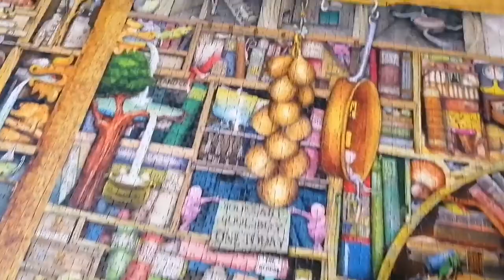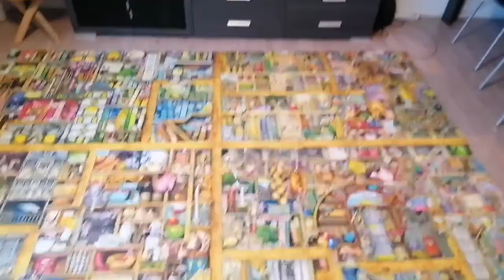The magical bookcase XXL, 18000 pieces puzzle!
The magical bookcase XXL, Magisches Bücherregal XXL, Bibliothèque magique XXL, La libreria magica XXL, Magische boekenkast.

18.000 pieces Ravensburger puzzle delivered in four seperate bags.

The total size of the puzzle is 276cm x 192cm.

The puzzle is in my opinion the best of the big sizes because of the details. It's a lot of fun to make with all these little details and jokes.